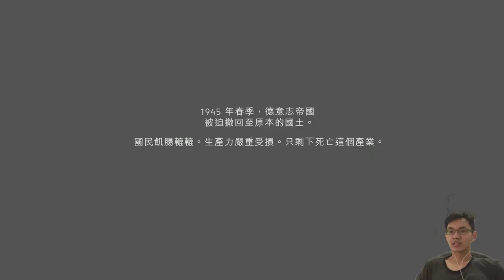Battlefield V Gameplay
⊂(・ヮ・⊂)